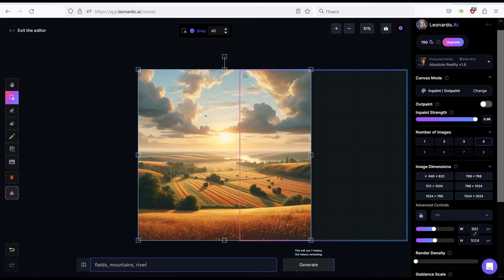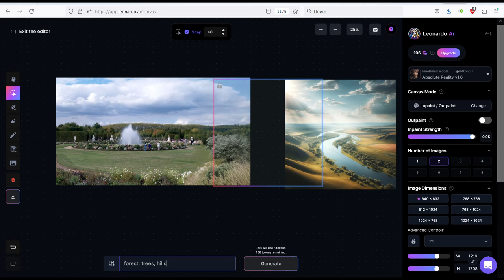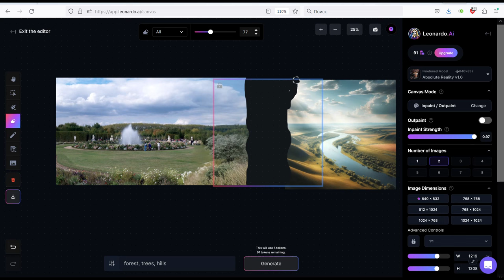Інструменти Штучного Інтелекту. Leonardo AI Canvas Editor. Як об'єднати дві фотографії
Вітаємо у  рубриці "Інструменти Штучного Інтелекту"! 🚀
 У цьому плейлисті ми розглядаємо найновітніші інструменти та сервіси, які допомагають вам зануритися в світ штучного інтелекту.

🔧 Випуск 4: "Легко та Швидко з Leonardo Ai" 🎨

Дивіться наше  коротке відео, де ми покроково демонструємо, як використовувати сервіс зі штучним інтелектом Leonardo Ai та його потужний інструмент Canvas Editor для редагування фотографій.

🌟 Основні моменти відео:

Знайомство з Canvas Editor: Розгляньте можливості потужного інструмента для редагування фотографій.

Розширення зображення: Крок за кроком вивчайте, як легко замінити один формат зображення на інший догенерувавши частини початкового зображення.

Налаштування та Редагування: Докладно розбирайтеся з функціями поєднання двох зображень в єдине.

Ефективне Збереження та Експорт.